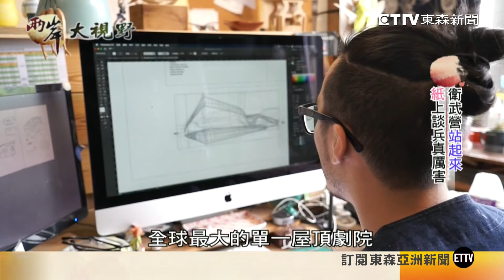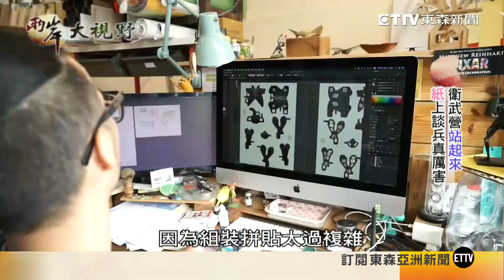衛武營「站」起來 「紙上談兵」真厲害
都說做事要實事求是，不能只會「紙上談兵」。但台灣的新新世代，卻是靠著「紙上談兵」，在文創圈大放異彩。他們是一群七年級生，從建築系畢業之後，轉戰立體書、立體卡片的設計！高雄的衛武營，被他們以四張紙片，收進一頁的卡片裡！讓對岸的博物館也來邀約，希望讓大陸的古蹟建築，也能躍然紙上！

● 鎖定亞洲東森新聞台【兩岸大視野】每周日晚間９點